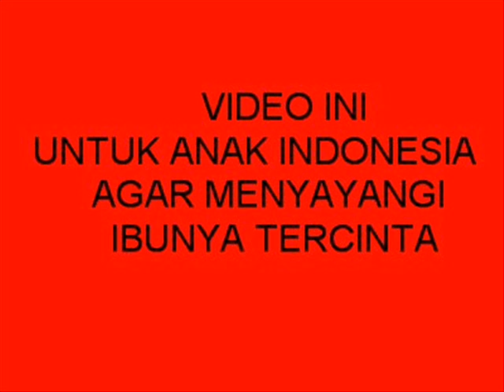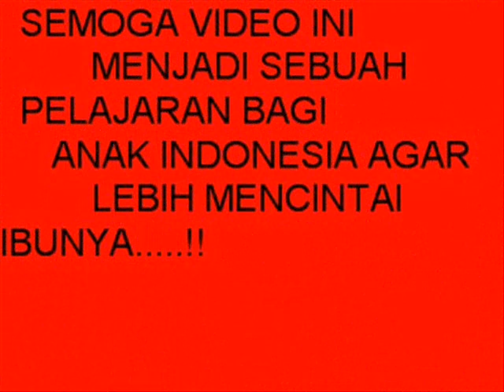IBUNDA TERCINTA.wmv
SEMOGA DENGAN VIDEO INI
ANAK INDONESIA AKAN MENJADI ANAK YANG
SOLEH, SOLEHAH DAN MENJADI ANAK YANG BERBAKTI
KEPADA ORANGTUA KHUSUSNYA IBU MU TERCINTA...